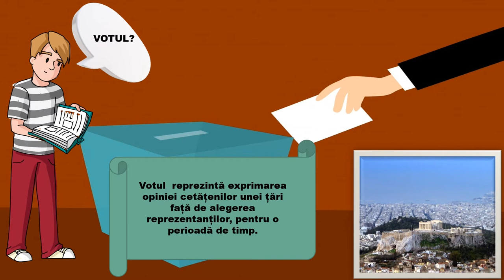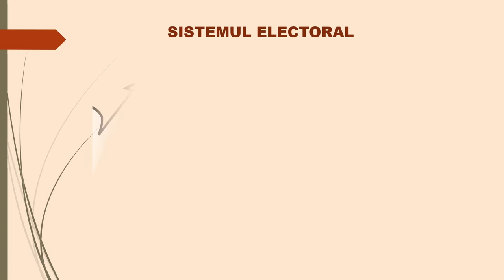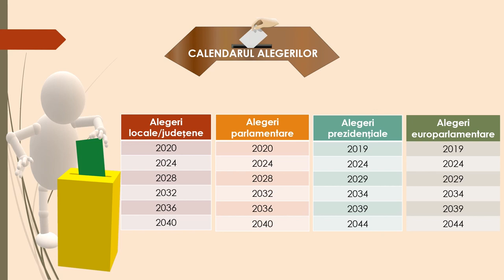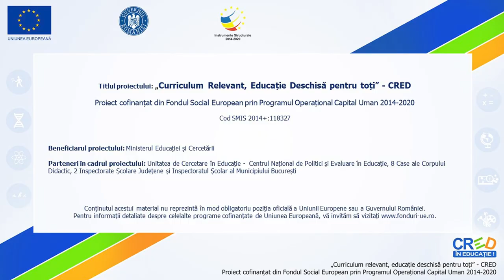Alegerile și votul. Alegerea reprezentanților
Materialul realizat în aplicația PPT are ca scop conștientizarea faptului că societatea civilă poate controla puterea, la fel cum puterea poate controla viața de zi cu zi a cetățenilor, iar votul este cel mai puternic instrument prin care se poate realiza acest control.
Resursa poate fi folosită în cadrul mai multor secvențe de lecție  („Reactualizarea cunoștințelor asimilate anterior””, ”Dirijarea învățării” sau ”Obținerea performanței”).
Prin această resursă elevii vor înțelege că votul oferă exercitarea dreptului democratic de a lua parte la deciziile privind viitorul cetățenilor și că, în același timp, aceștia au rolul de a conferi Parlamentului, ales, legitimitatea necesară pentru îndeplinirea sarcinilor.
Resursa propune o abordare interactivă prin care elevii sunt implicați în rezolvarea diferitelor sarcini de lucru.
Concepte-cheie: vot cenzitar, vot universal, vot electronic, alegeri;